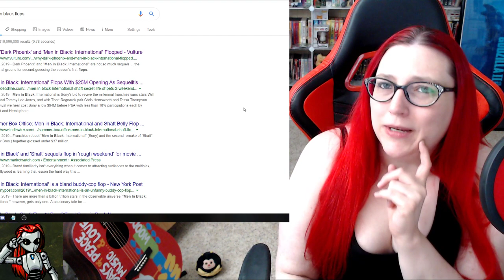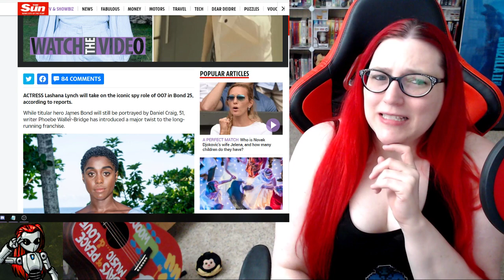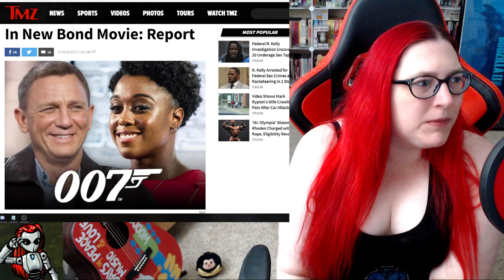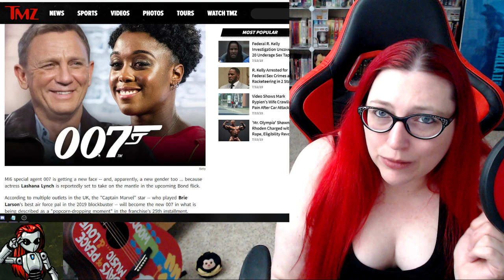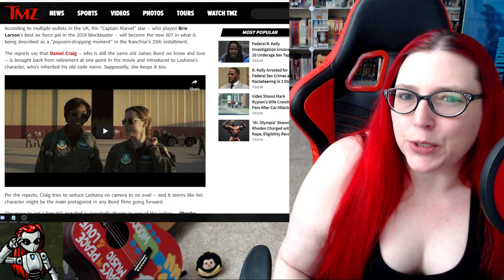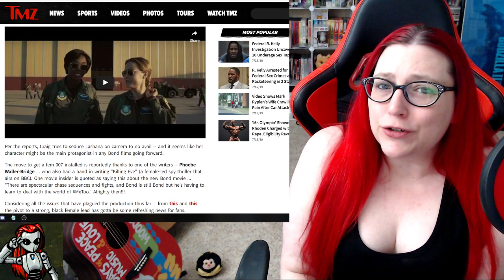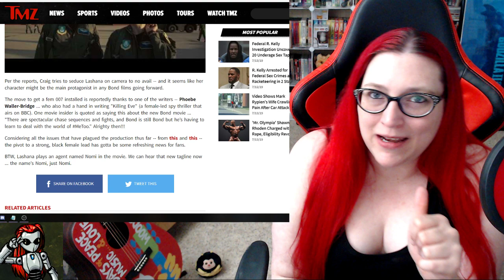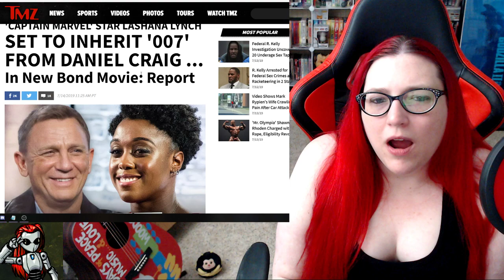Go Ahead And Turn James Bond Into A Lunch Lady! It's Your Money To Lose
Mecha rants about the latest reports that James Bond's 007 code name will used by a character played by Lashana Lynch in the upcoming Bond movie for attention by the creatively bankrupt Hollywood.